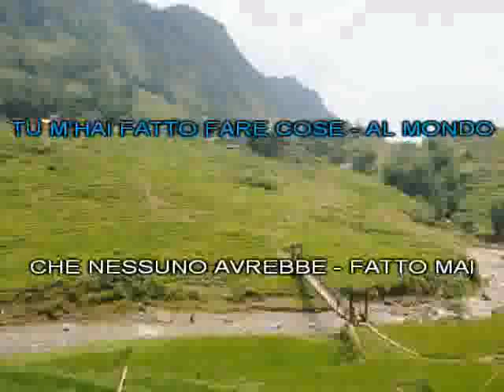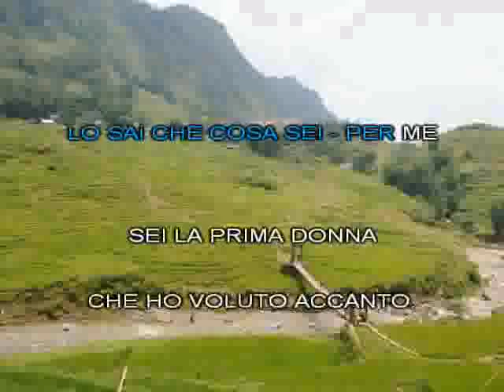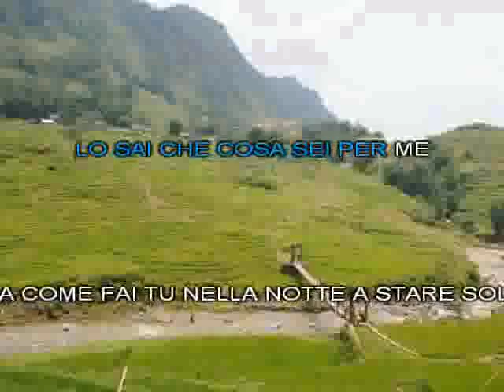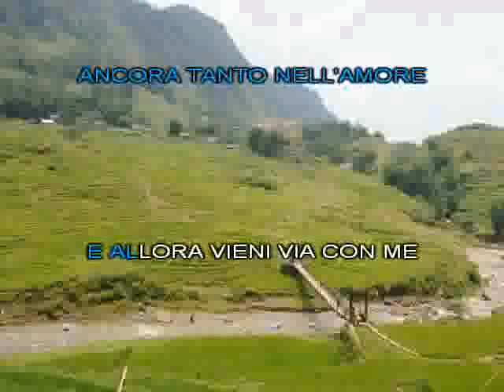1985 Via con me k [karaoke]